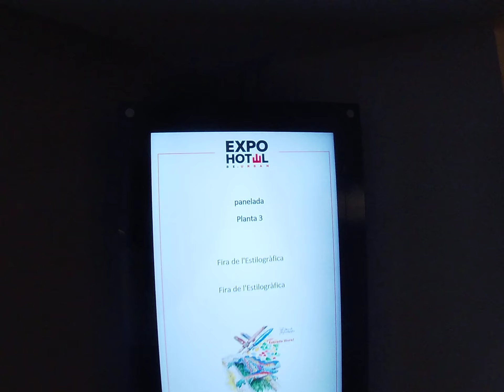15. Barcelona Pen Show 18. Jun 2022. Expo Hotel Barcelona Spain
15. Barcelona Pen Show 18. Jun 2022. Expo Hotel, C/M Mallorca 1-23, Barcelona Spain